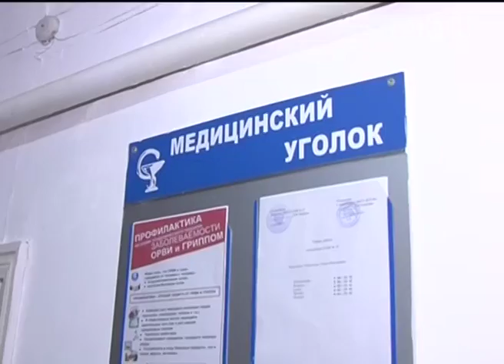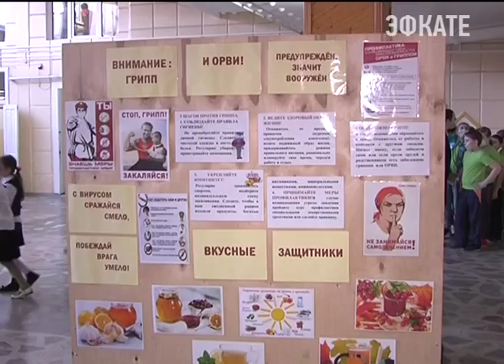Пика заболеваемости гриппом на Кубани нет. Новости Сочи Эфкате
Заместитель губернатора Краснодарского края Анна Минькова сегодня лично проконтролировала, как учителя Краснодарских школ следят за здоровьем учеников.
Сочи. Новости.
Телеканал Эфкате.